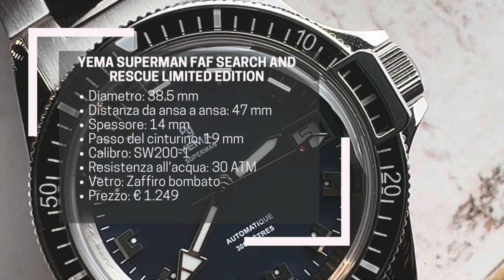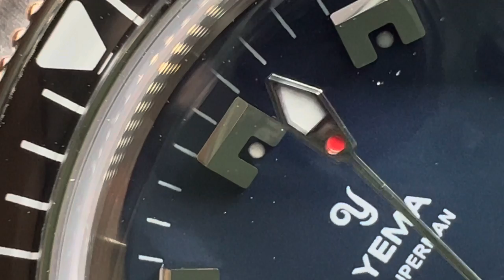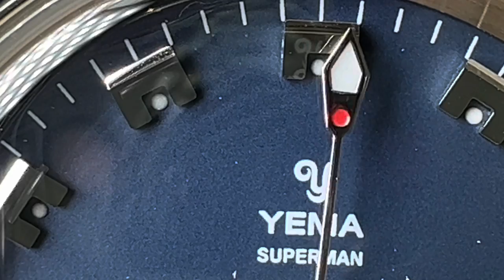Vado a Parigi a provare lo Yema Superman Search & Rescue 🇫🇷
🔗 I miei consigli su Amazon